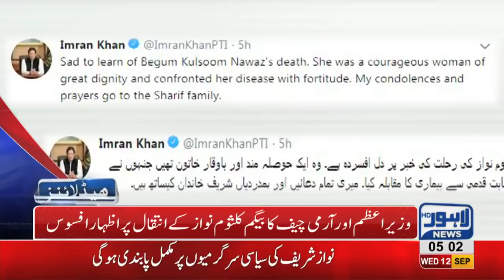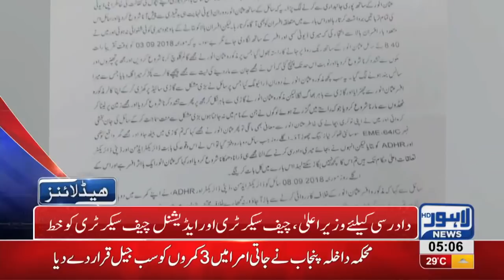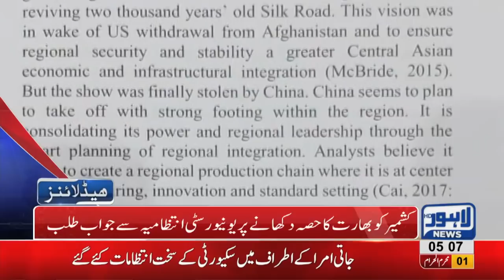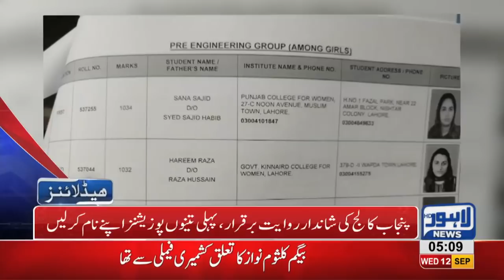05 AM Headlines Lahore News HD – 12 September 2018